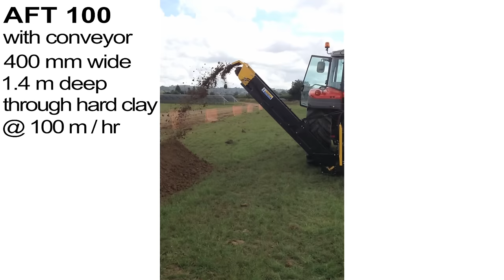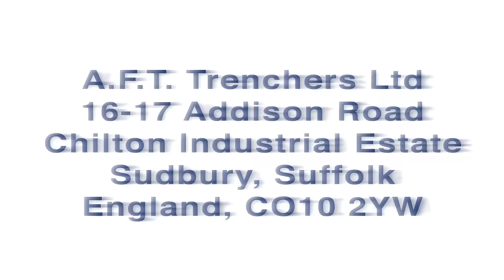AFT 100 with conveyor digging trench 400mm wide 1.4m deep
showing the AFT 100 with conveyor digging a trench 400mm wide 1.4m. The conveyor allows spoil / back fill to be moved clear of the trench. This allows east access to the trench. Alternatively the spoil can be removed by using the AFT multipurpose trailer in conjunction with the mounted conveyor.